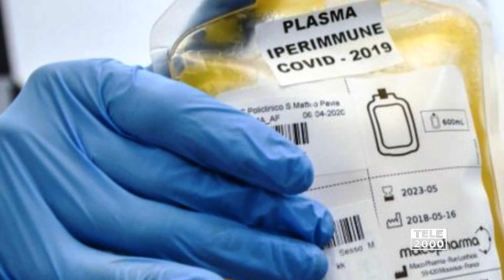Coronavirus, al via nelle Marche la terapia al plasma